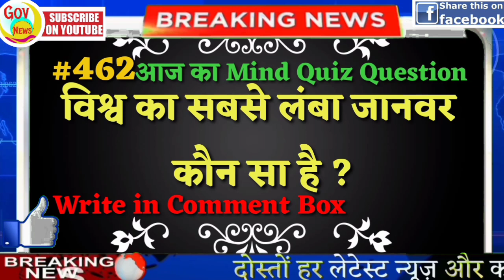Today Breaking News ! आज 07 दिसंबर 2020 के मुख्य समाचार बड़ी खबरें PM Modi, jio SBI, live news alert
@GOV News  Today Breaking News ! आज 07 दिसंबर 2020 के मुख्य समाचार बड़ी खबरें PM Modi, SBI, Jio, live news

DLS News aaj ki taza khabar 07 December 2020 AAJ ki news aaj ki badi khabre Live DLS news Today pubg mobile India

खुशखबरी! Gold-Silver- Gold Price Today: सोने-चांदी के भाव में बड़ी गिरावट, Gold, चांदी सस्ती pmmodi,gold,lic,bank loan, ifc, sensex,  JioMeet

Today Breaking News India Aaj tak Hindi DLS news, abp news, Aaj tak live Hindi news, zee news hindi, Delhi news, MP news, Rajasthan News, Bihar News ! आज 07 दिसंबर 2020 के मुख्य समाचार बड़ी खबरें PM Modi news,बिहार चुनाव 2020, sbi new rules imps, petrol price in India.

Today Latest News - 07 दिसंबर 2020 - आज सुबह की बड़ी खबर - Non Stop Morning News | Corona virus in India update

07 December 2020 tazakabhre,PM Modi,usa,NewsFM

Today Breaking News ! आज 07 दिसंबर 2020 के मुख्य समाचार बड़ी खबरें PM Modi, SBI, Jio, asteroid live

Aaj Ki Taza Khabar, 07 दिसंबर 2020 my smart guide news today हिंदी समाचार बुलेटिन 07 December 2020 aaj ki news taza kabhre ,PM Modi, Lockdown, FM

15 New Rules from 07 December 2020 : Corona Virus India News Update

Nonstop News | आज की ताजा ख़बरें| News Headlines| 07 December 2020 PM, hindi news live

आज की बड़ी ख़बरें | देश के मुख्य समाचार | 07 December 2020 taza kabhre ,PM Modi,usa,News, FM

top Today news headlines today: Bright Facts News today

DLS News aaj ki taza khabar 07 December ki news aaj ki badi khabre gov news

Aaj Ki Taza Khabar, 07 दिसंबर हिंदी समाचार बुलेटिन: दिनभर की बड़ी खबरें

Aaj ki taaja khabren Nonstop News ! PM Modi news, Today Breaking News, Headlines mausam vibhag aaj KA weather

Top News today -   06 दिसंबर 2020, 29 नवंबर 2020, 04 December 2020, 05 December 2020, 07 December 2020

बड़ी खबरें, 07 दिसंबर 2020, jio, gas, gold rate today, petrol price today, the Noise, DLS News

07 December 2020 Dls news headlines latest news today update pm modi at PM, Nonstop news 06 December, 2020

DLS News Aaj Ki Taja lockdown news, LPG Price, LPG cyllender booking and price

Aaj Ki Taja Khabar Live Update Hindi Samachar Breaking News 07 December new rules by Modi Govt. Today Updates TOP Trending news headlines –

Today Breaking News India Aaj tak Hindi DLS news, abp news, Aaj tak live Hindi news, zee news hindi, Delhi news, MP news, Rajasthan News, Bihar News ! PM Modi news,चुनाव 2020, sbi new rules imps, petrol price in India.  Bright facts,Modiji,Pm,Fm,Bright Facts today's news,Bright Facts

LIVE Trending news headlines updates December 2020 – Top News, Hindi News Today
MSG news से हिंदी समाचार (Hindi News) Hindi News App MSG | VMOP News. DLS news aaj ki taza khabar , aaj ki badi khabar

Top Trending news headlines today - 07 December 2020 | Hindi News, हिंदी समाचार, Live Hindi News, Latest India News, Hindi News Paper Today, Breaking News Headlines
Coronavirus in India News update
Horoscope Today
Today News
Breaking News
07 December ki khabre dls bhai
PM Narendra Modi
govnews
news
India China News
Top news in India
Aaj ki news India
Bihar mosam
Bihar Lockdown
Kamala Harris
Bihar news
ABP Live
Hindi News India
Sarkari Result
India result
Delhi weather
Rajasthan News
England vs Wales
Republic TV
Arnabh Goswami
Donald Trump
MI vs DC
UGC

Lockdown Extended upto 31 December 2020 in India

07 दिसंबर 2020 शनिवार, Saturday आज का राशिफल

Weather Today आज का मौसम - Today weather report and rains live updates

दिल्ली, गुजरात, महाराष्ट्र,  उत्तर प्रदेश , राजस्थान, बिहार, मध्य प्रदेश और उत्तराखंड

आज 07 दिसंबर 2020 के मुख्य समाचार, dls bhai, trending, prime minister, narendra modi, modi speech today, headlines news @Narendra Modi